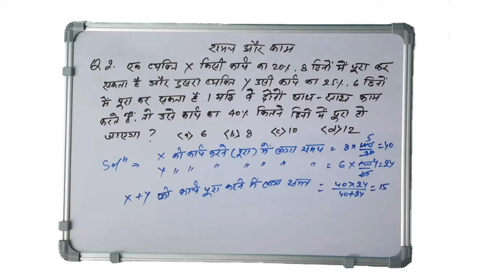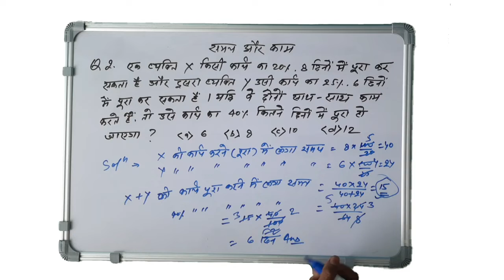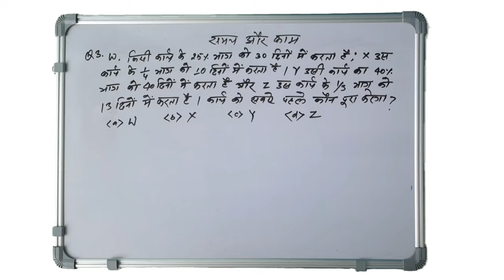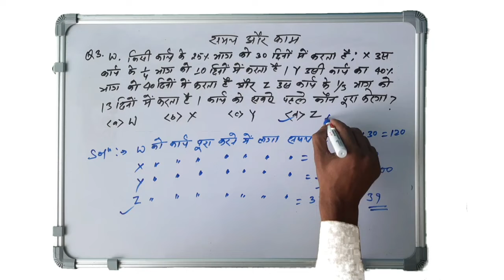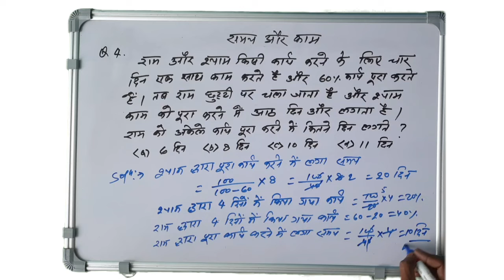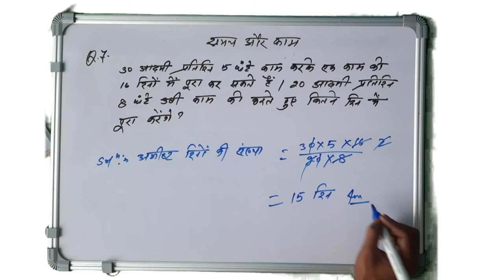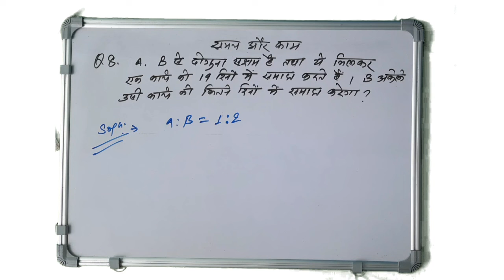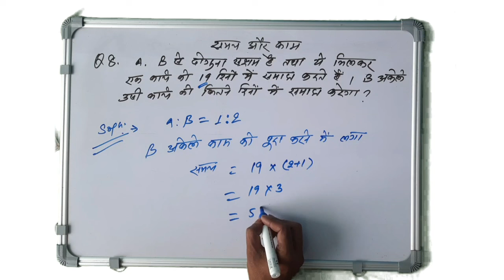समय और काम WORK AND TIME - I SERVICEJUNCTION Math workand timeproblem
दोस्तों आप सभी का मेरे चैनल SERVICEJUNCTION इस वीडियो में हम समय और काम से संबंधित एक एक प्रश्न का हल करके देखेगें I

यह वीडियो अच्छा लगे तो कमेंट्स जरुर करे

Telegram For Free Study Query

Facebook Address

WhatsApp Address

PlayList A

Twitter Address

Instagram Address

Some Important App Link

Amazon

Amazon Business

Airtel Thanks

Mitra Airtel

Google Pay

Phonepe

Bharat Pe

Paytm

Paytm Business

CRED App

Zerodha Lite